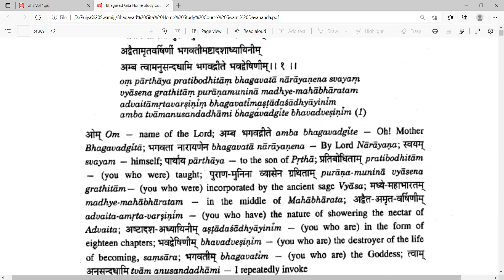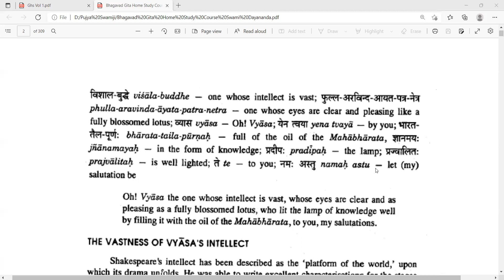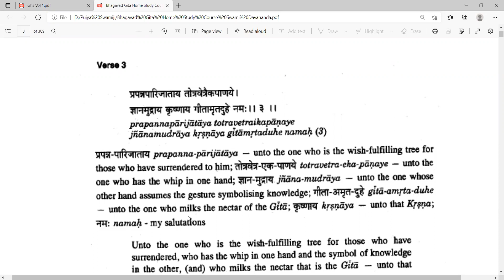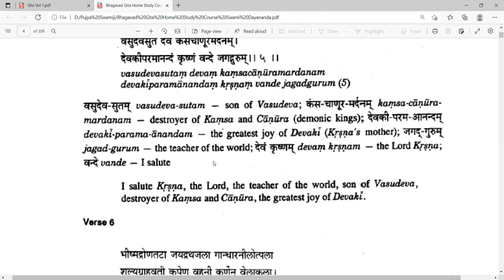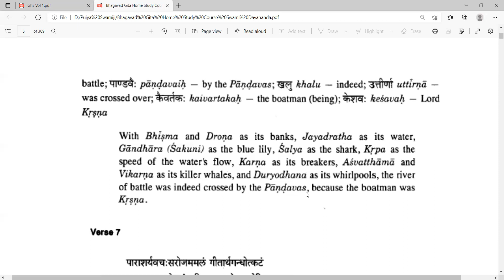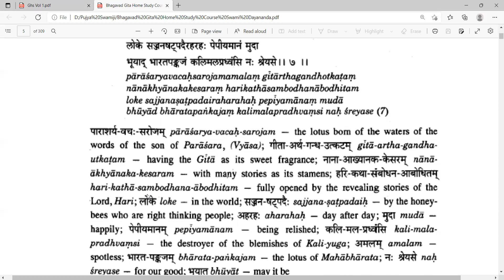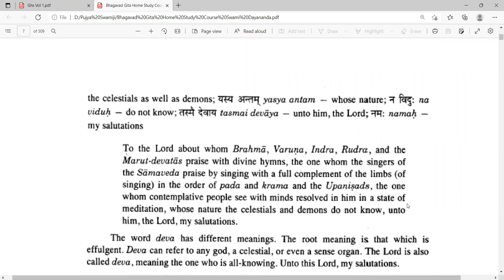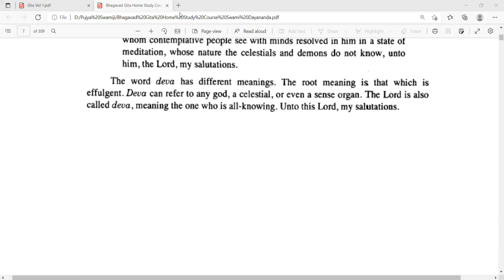19 Bhagavad Gita Home Study Course (The Context of the Gita)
Readings and Explanations of Bhagavad Gita Home Study Course.
Invocatory Verses - All the nine verses.